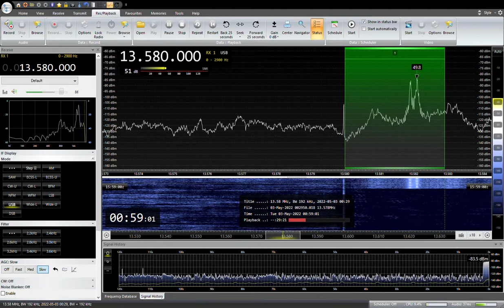13580KHZ TWR Kinyarwanda, Kirundi 2022/ 05/ 03 01:00JST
エスワティニのManziniから送信
RX:AIRSPY HF+ Discovery
ANT:303WA-2 , ATU ELEMENT,YOULOOP,  TDF, MLA, ALAM
QTH:SAITAMA JAPAN